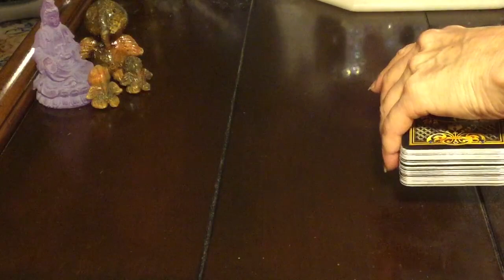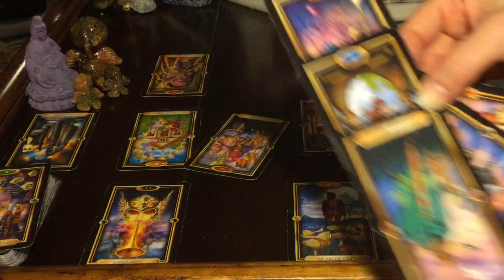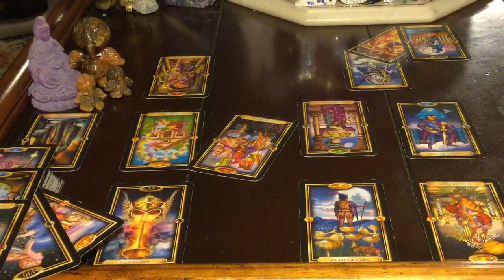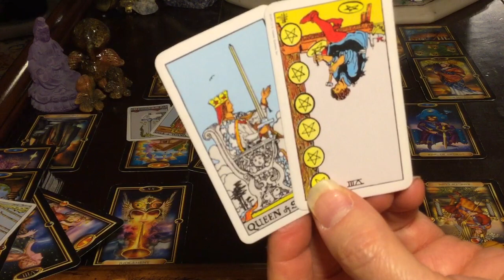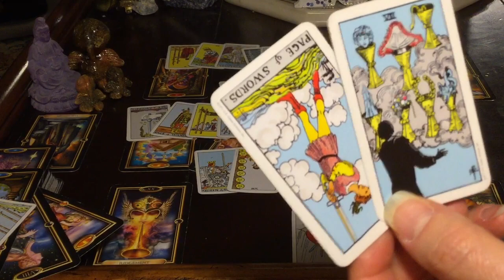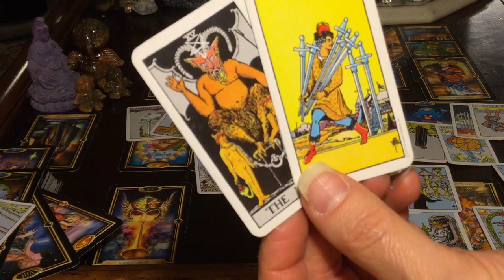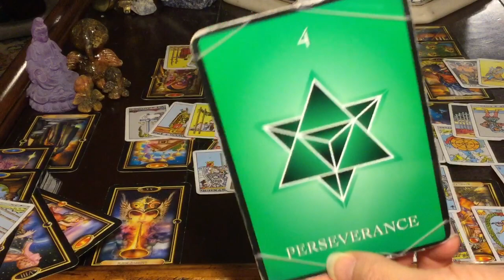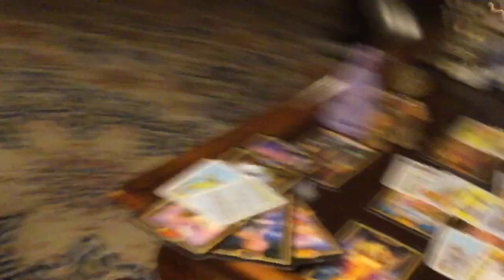LIBRA Sudden Death or Final End, Walking Away!